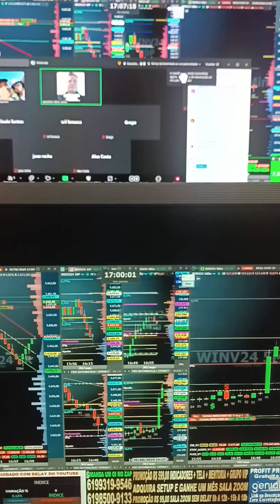DAY TRADE INDICADORES STOP CURTO ALVO LONGO ÍNDICE DÓLAR GRUPO VIP BRINDE UM MÊS SALA ZOOM SEM DELAY